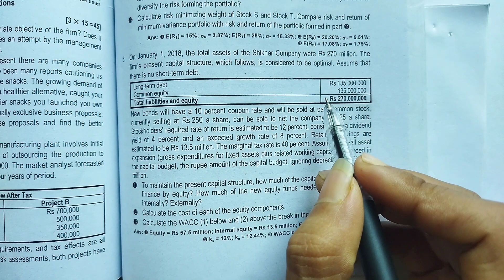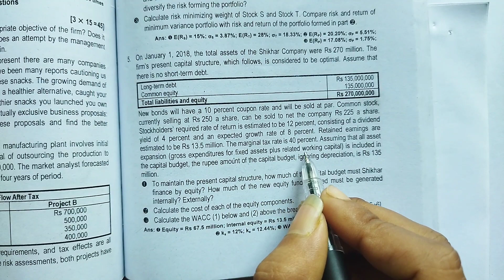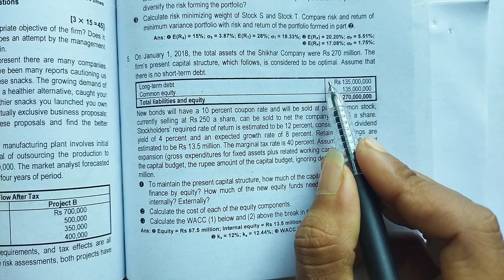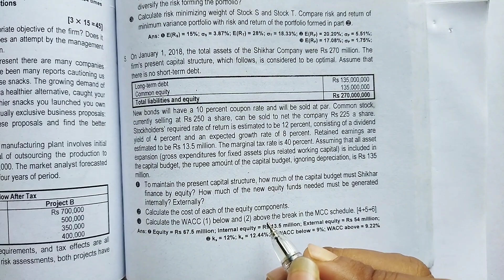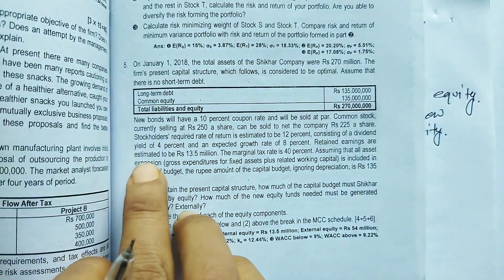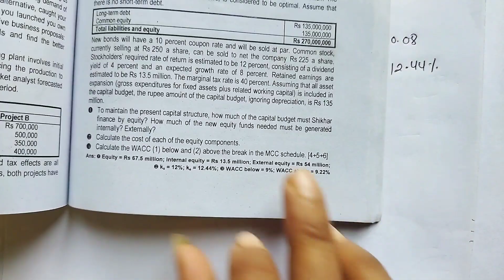Capital Structure and Cost of Capital | TU Model Solution | Financial Management MBS 2nd Semester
Capital Structure and Cost of Capital | TU Model Solution | Financial Management MBS BBS

In this video we have solved "Capital Structure and Cost of Capital" TU Model Question of MBS 2nd Semester. Hope this video may be helpful to our students.

Your Searches;
capital structure and cost of capital
capital structure decision of a firm
capital structure mbs 2nd semester
bbs 2nd year capital structure
bbs 4th year capital structure
cost of capital mbs 2nd semester
basis of capital budgeting
computation of cost of capital
cost of capital bbs